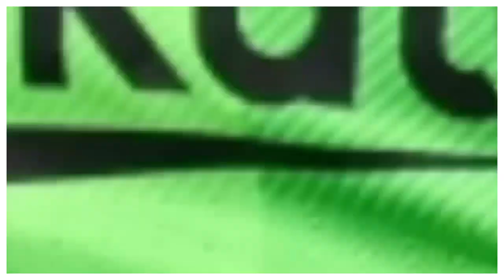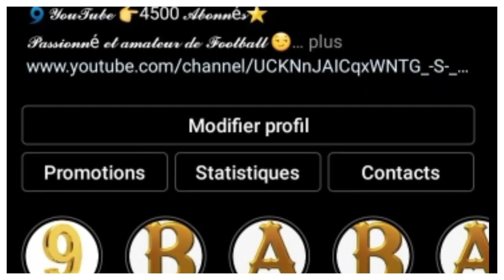SEVILLA FC vs FC BARCELONA: FRENKIE DE JONG SUR LE BANC ? QUEL XI POUR XAVI ? (+mon 11 parfait).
DANS LE CADRE DE LA 4ème JOURNÉE DE LIGA LE BARÇA VA SE DÉPLACER EN TERRE ANDALOUSE POUR Y AFFRONTER LE FC SÉVILLE. DANS CETTE VIDÉO JE VOUS PARLE DE L'AVANT MATCH ENTRE SEVILLA FC ET FC BARCELONA. JE VOUS PARLE ÉGALEMENT DE MON 11 PARFAIT POUR CE MATCH.

Alors:
===》LIEN POUR INTEGRER LE GROUPE FACEBOOK FANS DU BARÇA:👇
Vous pouvez aussi me suivre sur mes réseaux:
===》LIEN DE LA PAGE: LE MEIILLEUR DU BARÇA:👇
VOUS POUVEZ AUSSI ME REJOINDRE SUR TIK TOK
Pour plus d'informations vous pouvez me contactez👇:
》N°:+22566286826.